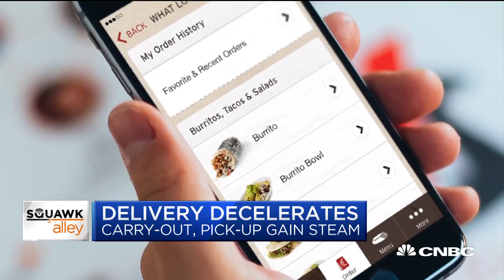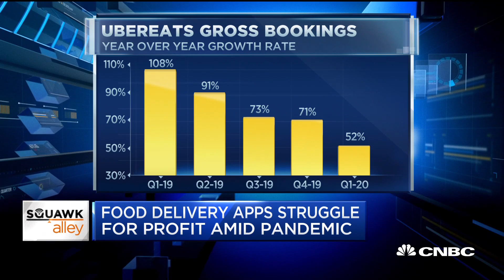Carry-out and pick-up gain steam while third-party food delivery providers struggle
With carry-out and drive-thrus seeing a boom, what happens to food delivery? CNBC's Kate Rogers and Deirdre Bosa report on the state of restaurants and food delivery apps.

CNBC TV